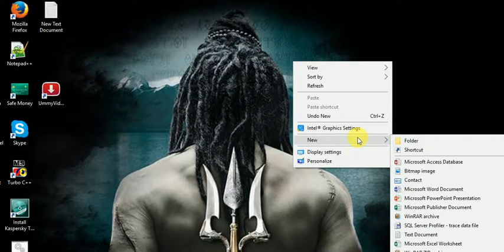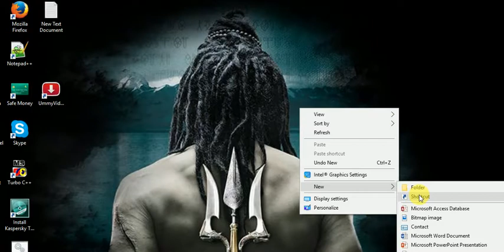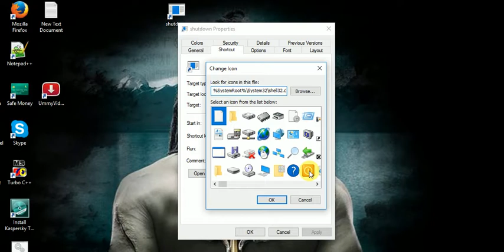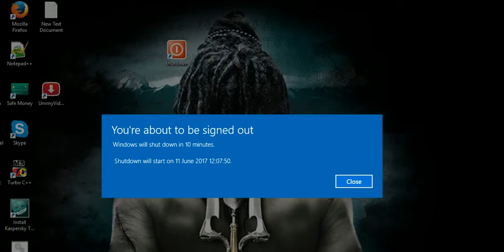Windows 10 | how to shutdown computer in one click - shutdown shortcut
CMD trick- make shutdown shortcut